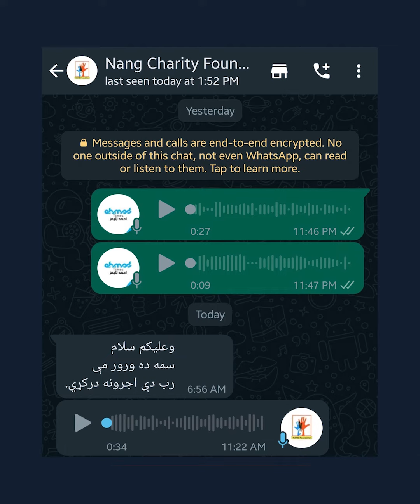دادی کورنۍ مشکلات له مسولينو سره شريک شول